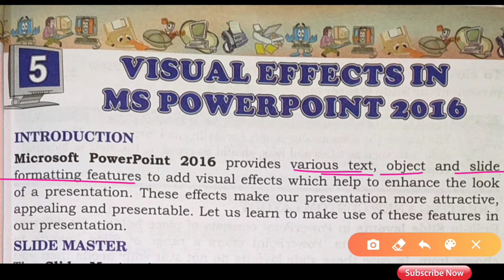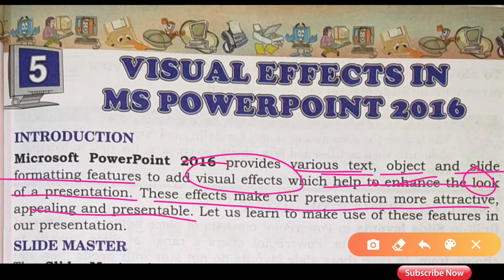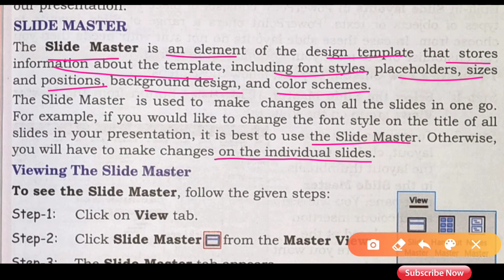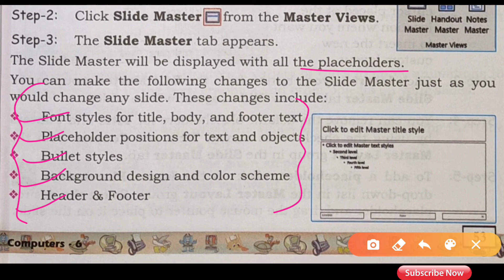Visual Effects in MS Powerpoint 2016 | ms powerpoint tutorial in hindi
●Quora -
Come and Join.